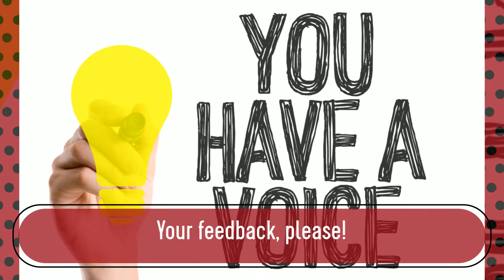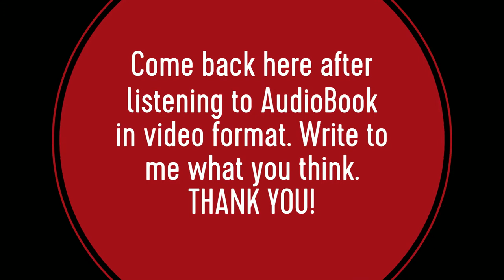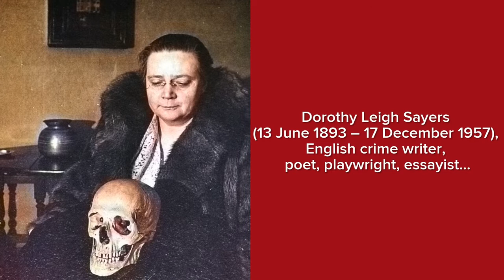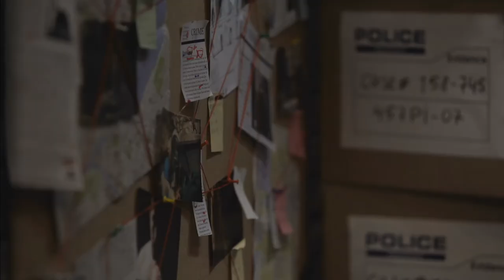The House of the Soul: Lay. Written by Dorothy L. Sayers. Audio book